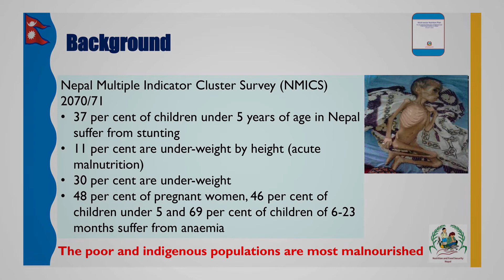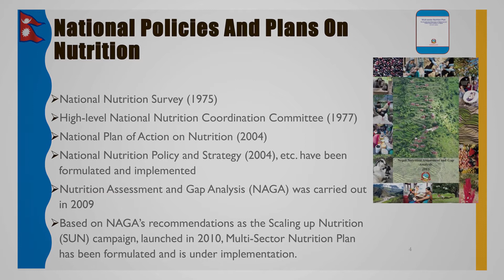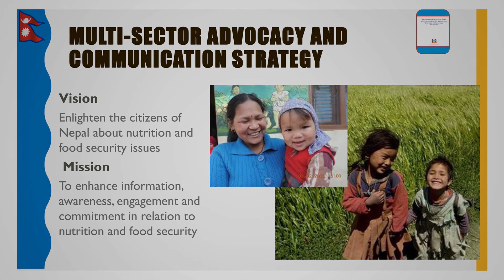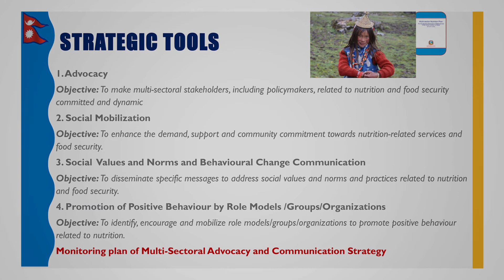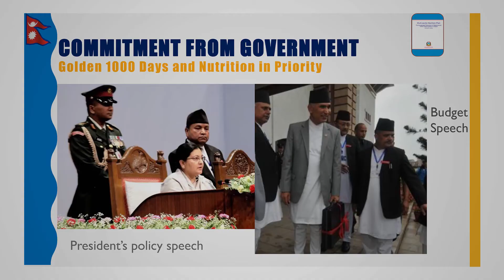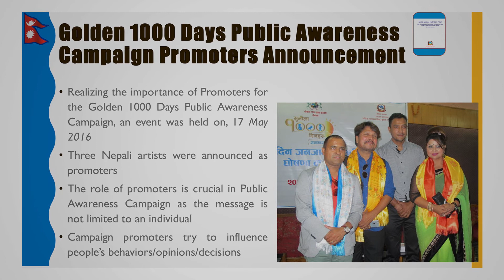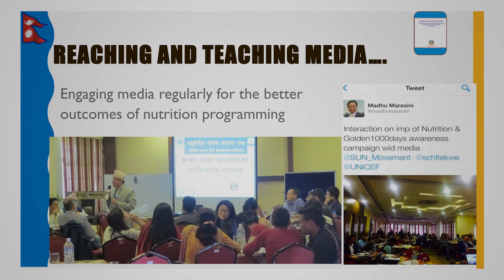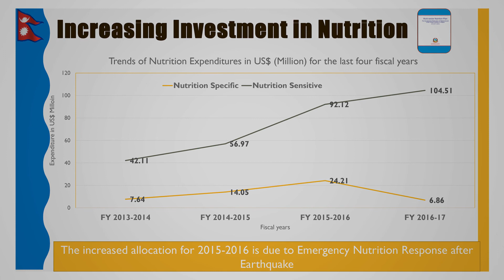"Advocacy and communication" by Ms. Savita Malla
MS. Malla presents on advocacy and communication strategies for increasing engagement of sectors and stakeholders.